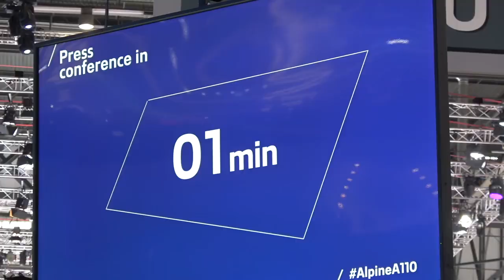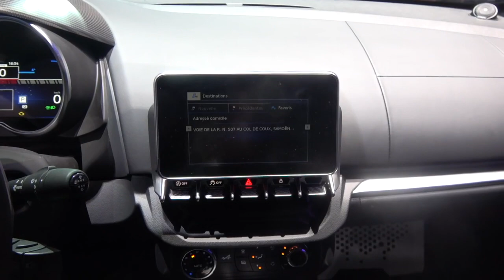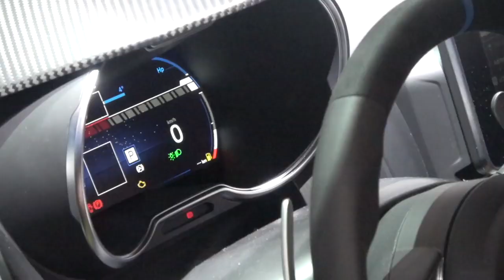Sports car New Look (Original Alpion)/Upgraded A110 Model 2018-19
Buy the original Alpine A110 Sport car when describing a sport car as "hot" you may be thinking of any number of factors. there are new style and powerful, but also sales success and newsworthiness. In compiling our A11o of the 10 honestest sports car, we're using all of those definitions.